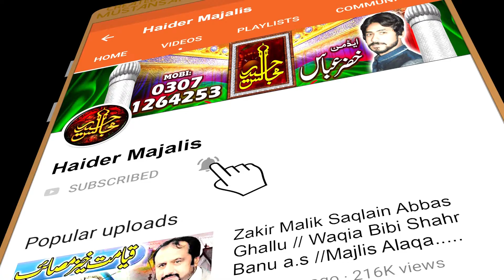Zakir Mahdeh Raza A Yadgar Majlis At Karor Lal Esun 2021 (Haider Majalis 0307-1264253)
Welcome To Haider Majalis

In this channel you can watch Majalis , Nohy , Qaseeday, Jashan , Naat's ,
Manqabat or much related and  recent videos.

 Channel.Thanks

Zakir Mahdeh Raza A Yadgar Majlis At Karor Lal Esun 2021 (Haider Majalis 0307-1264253)  Full HD Jalsah

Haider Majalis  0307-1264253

Zakir Nasir Abbas Notak Ne Zakir Syed Mushtaq Hussain Ki Zindgi Ka Bara Raz Fash Kar Dia(Just Fun)